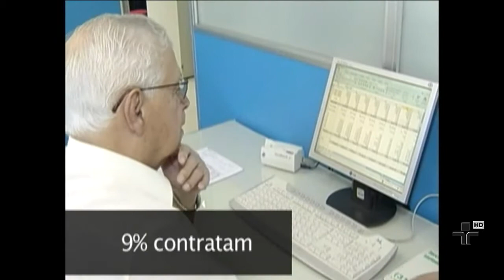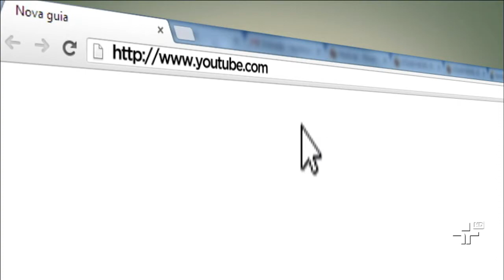Previdência Social - Pronto Atendimento 17/06/2013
Com os avanços da medicina, consegue-se viver a cada dia mais e melhor. Mas para sustentar esse avanço surge uma nova fatia no mercado de trabalho, e as oportunidades não têm seguido o mesmo ritmo. Conversamos sobre isso com a advogada Marta Gueller.